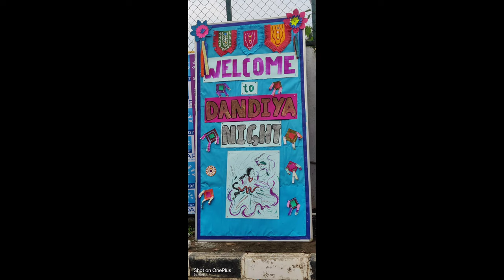Lifestyle vlog/Nail art/Homemade hair spray/5min Egg recipe/Home remedie for Dandruff/Dandiya Nights